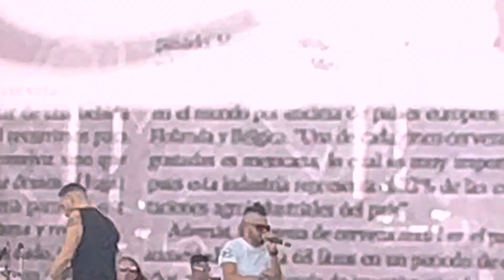Los Estrambóticos • La cerveza y el dolor • Vive Latino 2023 • Cuidad de México